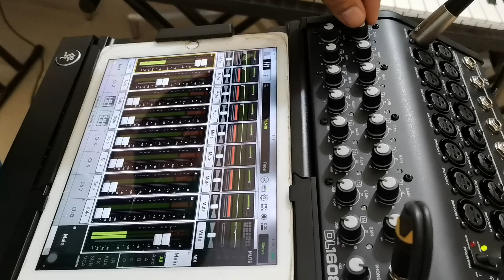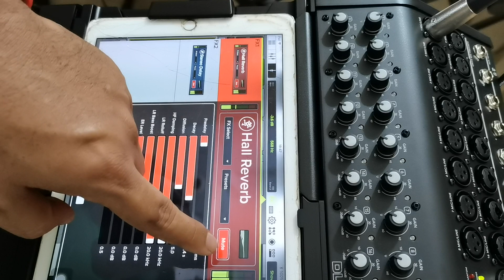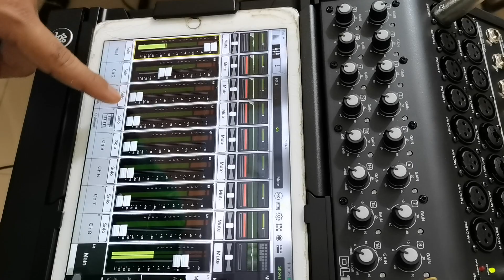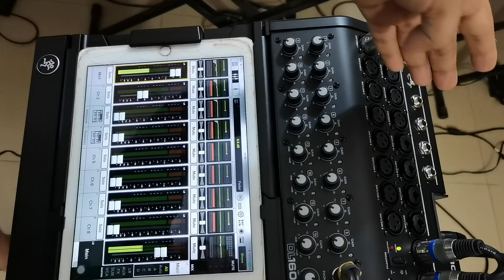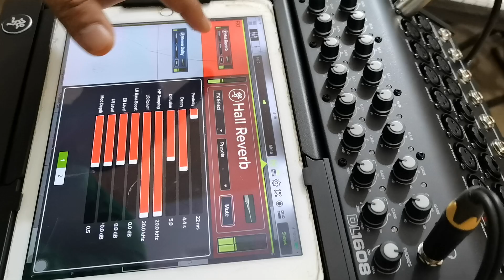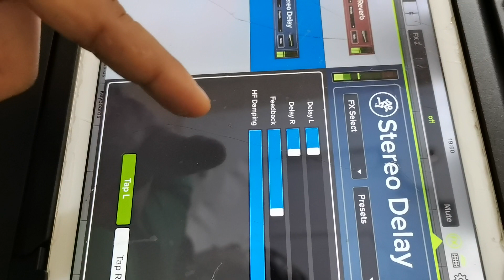test mixer Mackie DL 1608 digital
test mixer peveay DL1608 Digital
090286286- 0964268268